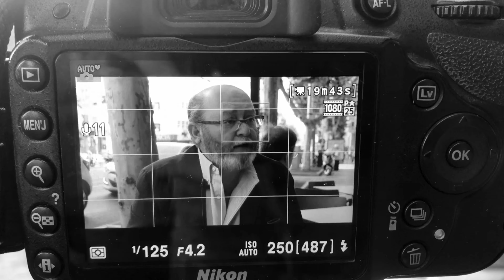ZOOM | César Carazo, presidente del Jaén Rugby